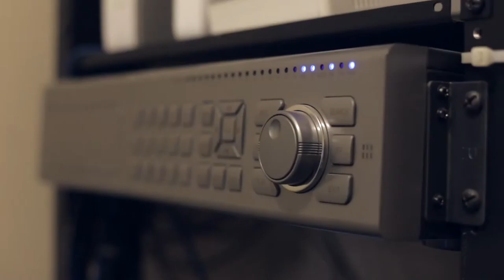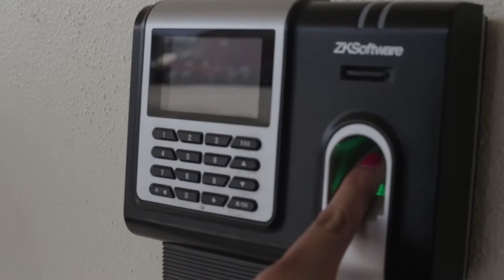Santa Lucía Mandarin